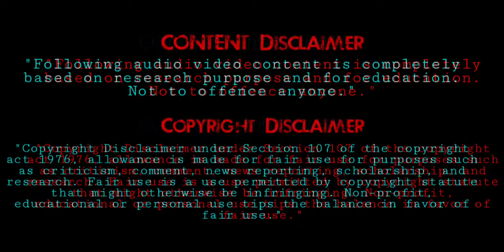Mystery of Amazon forest | அமேசான் காடுகளின் மர்மங்கள் | Unlock Tamil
The Mystery of Amazon Rainforest.

Following audio video content is completely based on research purpose and for education. Not to offend anyone.